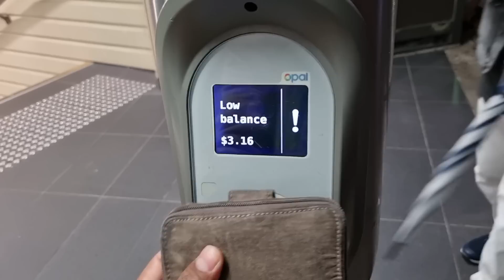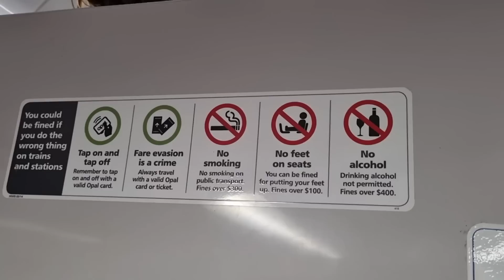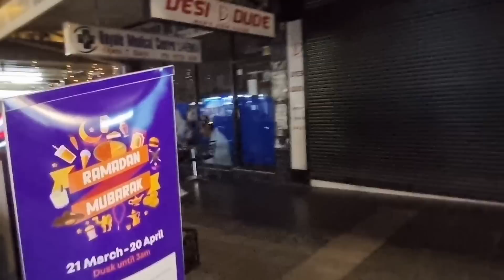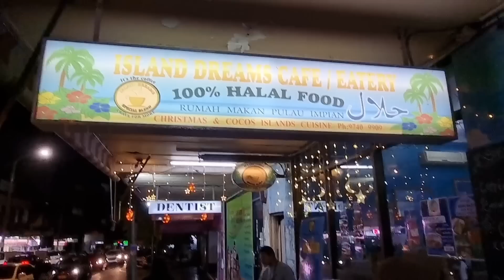Buka Puasa Bareng Sudarmanto Family | Nostalgia Ramadhan Di Indonesia 🇮🇩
buka puasa bersama Sudarmanto Family